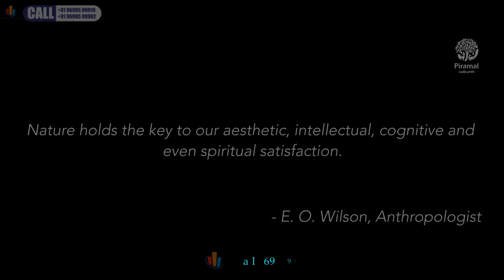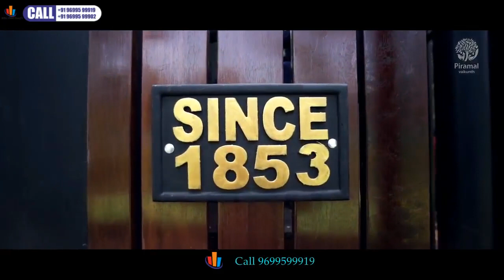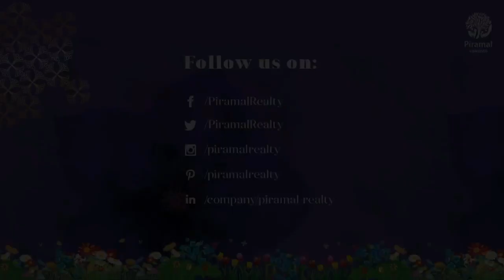THANE Piramal Vaikunth Balkum ,Thane, Central Mumbai ,By Piramal Realty